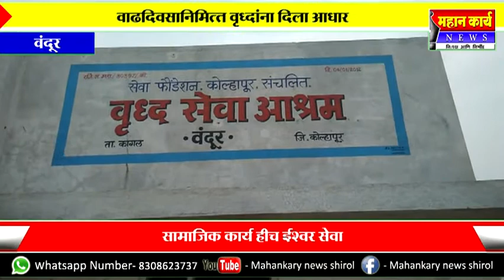माजी मंत्री विरकुमार पाटील यांचा वाढदिवस सामाजिक कार्यातून संपन्न